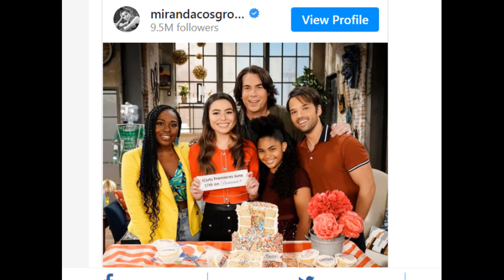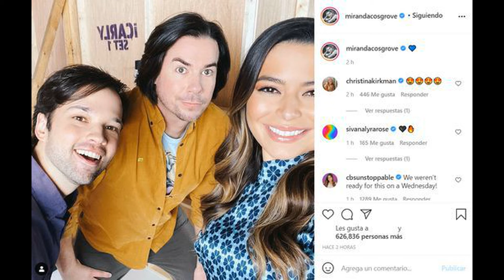Todo acerca del regreso de iCarly con lujos y detalles